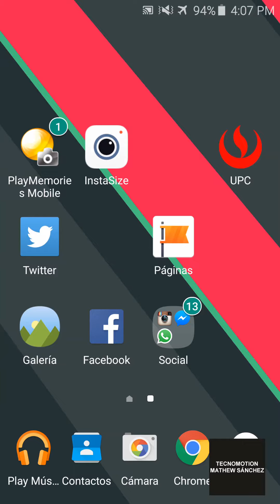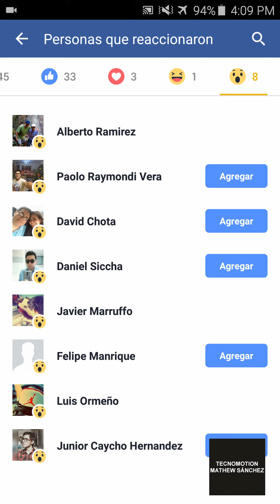Facebook integra "Emociones" a nivel mundial